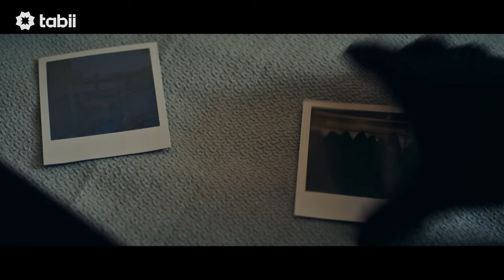Adım Adım Tuzağa Doğru! | Metamorfoz: Kırılma 6. Bölüm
Metamorfoz ve daha fazlasını izlemek için hemen tabii’ye üye ol!

Metamorfoz Dizisinin Konusu: 1980’li yıllar… Gençlik yıllarında uluslararası çevrelerce tanınan bir devrimci olan Teoman Bayramlı; babasının ölümünün akabinde şirketin başına geçer. Hayatında büyük bir kırılma gerçekleşen Teoman bu noktadan itibaren tam anlamıyla bir kapitaliste dönüşür…

“Metamorfoz’’ dizisinde; Can Nergis, Tansu Taşanlar, Emel Dede, Ahmet Varlı, Musab Doğan, Mutlu Güney, Ayşe Tunaboylu, Egemen Yavuz, Burcu Altın Deprem gibi başarılı isimler rol alıyor.

Yapım: Pri̇mo Fi̇lm
Yapımcı: Mustafa Burak Doğu
Yönetmen: Murat Onbul
Senarist: Mustafa Burak Doğu
Tür: Suç

Metamorfoz ve daha fazlası tabii’de 💚